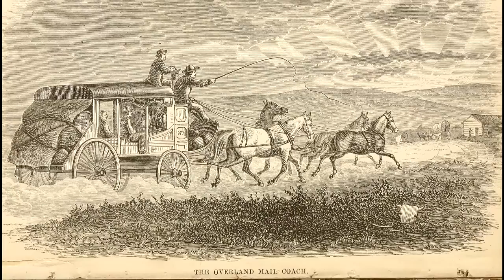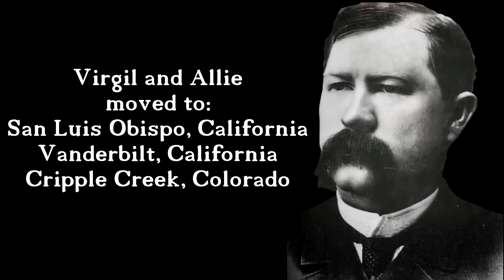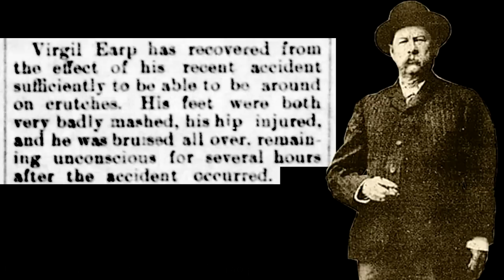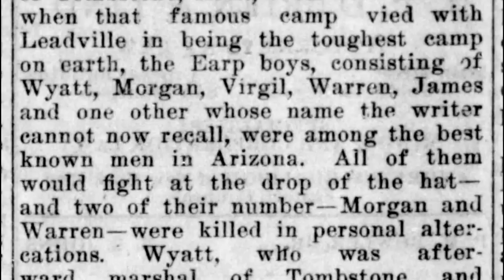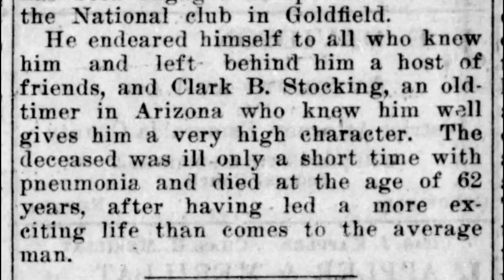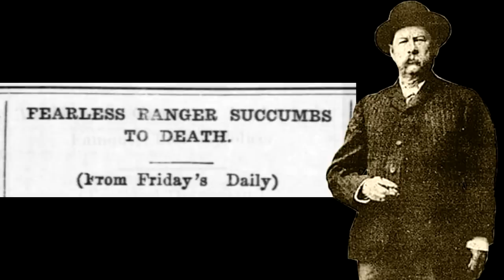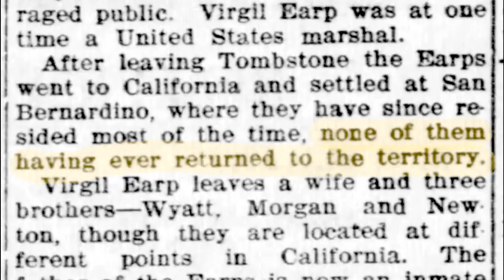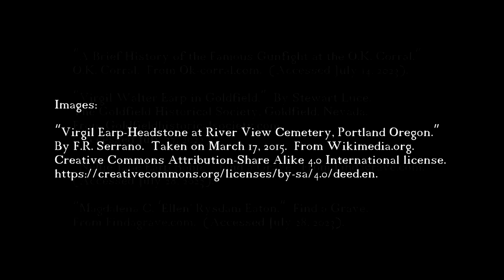Virgil Earp's Death (According to Newspapers)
Virgil Earp became famous for his role in the Tombstone conflict with the cowboy gang, but this was not the first time facing danger.  Virgil Earp had been a veteran of the Civil War, and then turned to becoming a lawman of the wild west.  Virgil Earp survived the gunfight near the O.K. Corral and an assassination attempt that left his arm crippled.  But Virgil still led an interesting life afterwards, still acting as a lawman and still seeking his fortune in wild west mining towns.  Learn the particulars of Virgil Earp's fate after Tombstone, his time in Goldfield Nevada, and about his death from pneumonia.